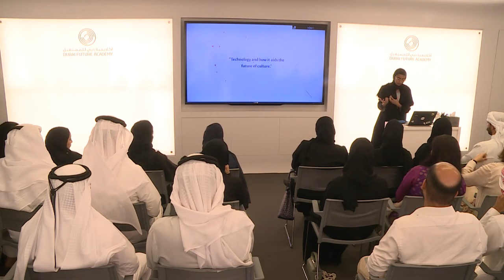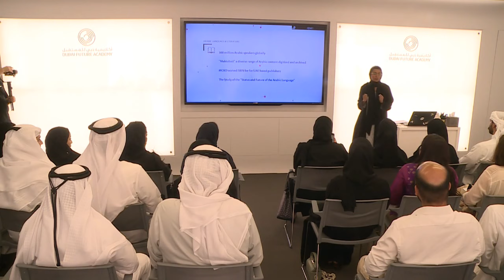Future of Culture | H.E. Noura Al Kaabi - Dubai Future Academy's Pioneer Series 2019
The Pioneer Series is an initiative by the Dubai Future Academy, which offers insightful sessions that highlight a wide variety of unique topics from pioneers and top leaders working on breakthrough ideas.

Her Excllency Noura Al Kaabi, UAE Minister of Culture and Knowledge Development, discusses in this session that through the rapid development of technology, culture endeavors can cascade throughout society at large. However, a key question we should ask ourselves is, what is the impact of advanced technology on how cultural projects, initiatives and movements are produced in the future?

Know more about the Dubai Future Academy’s initiatives, visit our